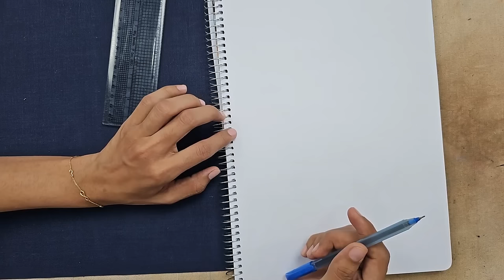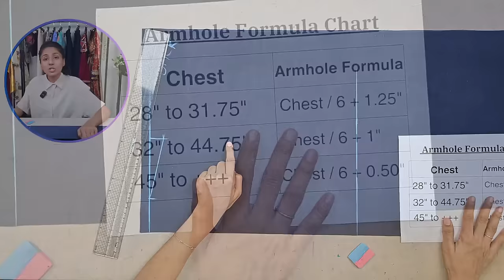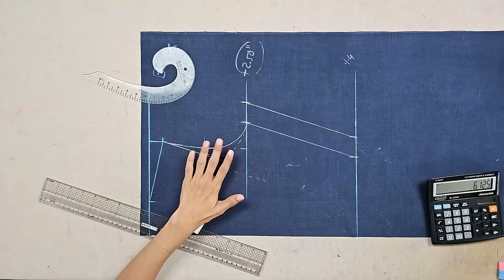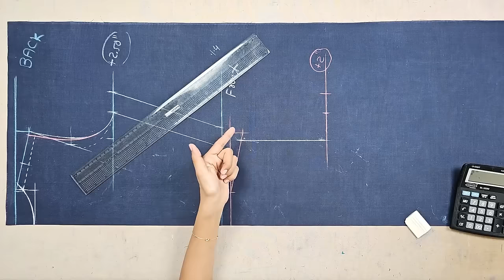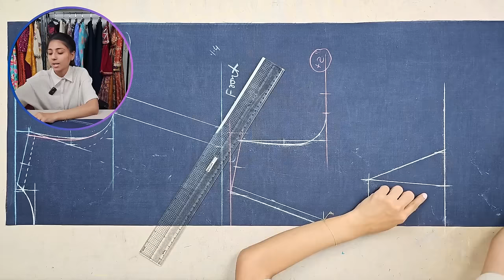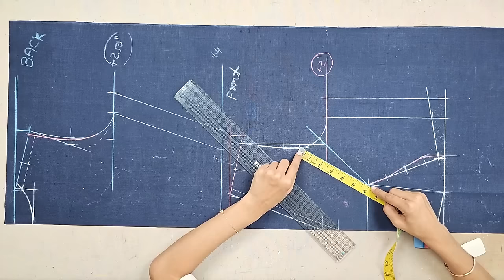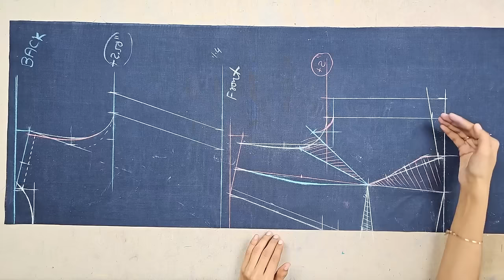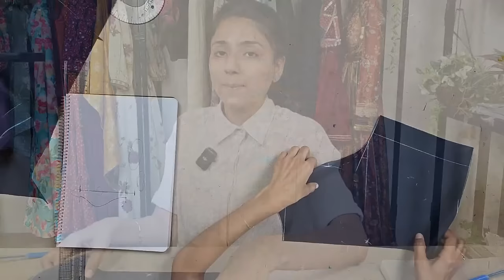Live Flexifit Blouse Workshop - Free Workshop by Rajarani Coaching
✨ Welcome To Raja-Rani Coaching !✨
Empower students globally with a focus on Women Empowerment through comprehensive fashion industry education. At Raja-Rani Coaching, we foster an inclusive community, led by experts like PriyaMG, to inspire and equip women to excel and innovate in the fashion world."

What You Will Learn:

Dart Adjustments: Tailor your blouse to perfection with expert dart manipulation techniques.
V-Deep Neck & Back Pack Neck: Design stylish necklines that make a statement.
Universal Fit: Create inclusive patterns that cater to all sizes.
Elastic Elements: Incorporate elasticity for a blouse that's both comfortable and adaptable.
Neckline Finishing: Elevate your garment with piping/lace detailing.
Priyang Method: Master garment-making from drafting to stitching efficiently.

"Skilled Hoga India, Tabhi To build Hoga India"

 ✨ Contact On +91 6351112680 | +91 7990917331 For Any query